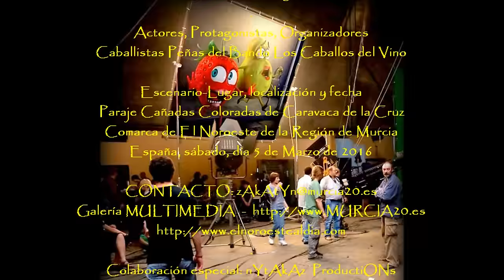2016_03 Convivencia Caballista Peña Artesano Carreras Caballos del Vino Caravaca de la Cruz zAkAtYn👀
by zAkAtYn | V Convivencia Caballista, organiza Asociación Cultural Peña Artesano con entrenamiento de carreras de Los Caballos del Vino con las Peñas Caballistas, en "La NUEVA Cuesta GEMELA", Paraje Cañadas Coloradas, Ciudad de Caravaca Comarca de El Noroeste de la Región de Murcia, España sábado día 5 de Marzo de 2016.